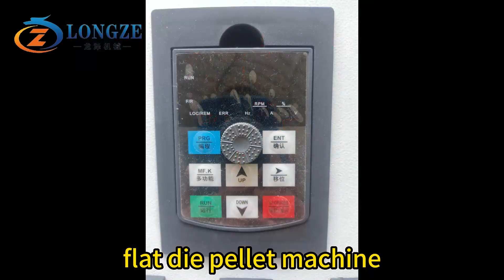22kw flat die pellet machine sent to India